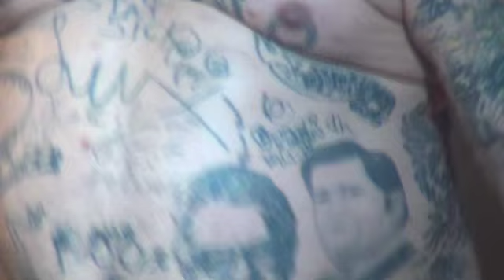Peter Pan Speedrock - Schoppen Aas @ Baroeg Open Air 2012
Camera: Jolanda vd Heiden & André Broens. Montage: André Broens
Baroeg Open Air was in 2012 op 22 september.
De organisatie van Baroeg Open Air heeft het al diverse keren geprobeerd, maar het is dit jaar voor het eerst gelukt: Peter Pan Speedrock speelt op BOA! Speedrock is een door het Eindhovense drietal zelf geïntroduceerde muziekstijl, die beïnvloed is door punk, hardrock, rockabilly en metal. Dit zal dus bijzonder veel BOA-bezoekers aanspreken.